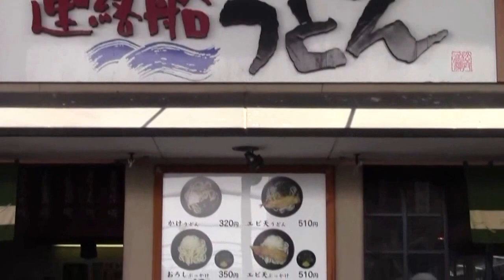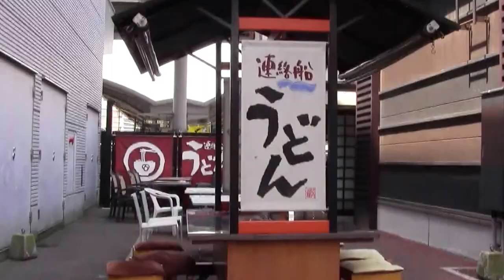連絡船うどん Udon noodles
JＲ高松駅構内にある『連絡船うどん』店があります。瀬戸大橋は開通するまでは本州と四国を結ぶJR（国鉄）の連絡船が岡山県の宇野駅から香川県の高松駅の間を運航していました。
その宇高連絡船の甲板で美味しいうどん屋が1969年（昭和４４年）に開業し、乗船すると直ぐに長蛇の列になる人気の店となりました。
1988年（昭和63年）4月9日：瀬戸大橋線開業で、列車での本四間の移動が可能となり、宇高連絡船は廃止となりました。
その宇高連絡船のうどん屋の味を受け継いだ『連絡船うどん店』です。
自家製麺、だし作りの手法はそのままの変わらない味が自慢のお店は列車が到着する度に賑わっていました。
店内には、ホーム（立ち食い）からでも外（露天のテーブルとイスもあります。）からでも入れるので便利です。
お土産や駅弁も取り扱っています。アンパンマン弁当も予約注文ができます。

連絡船うどん
香川県高松市浜ノ町１－２０　JR高松駅構内
０８７－８５１－２２１３
営業時間は年中無休で7時15分から21時まで